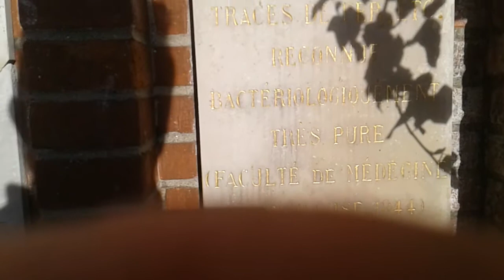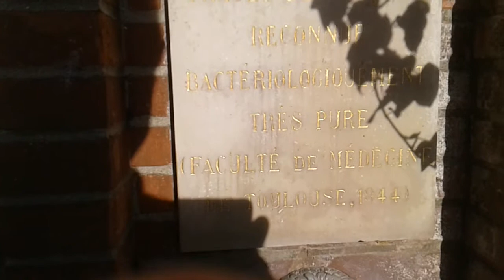L'eau de la source toujours aussi bonne ? Je continue à l'utiliser.